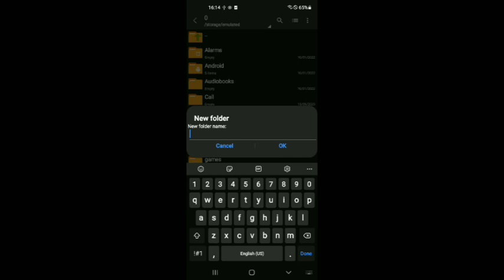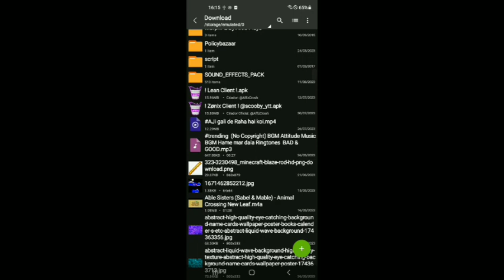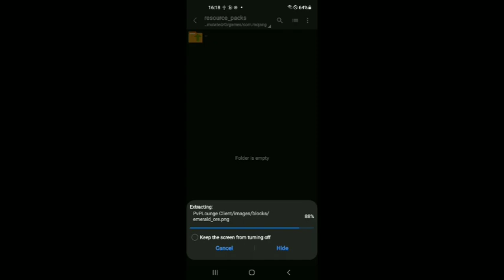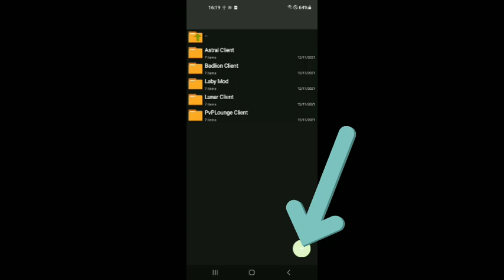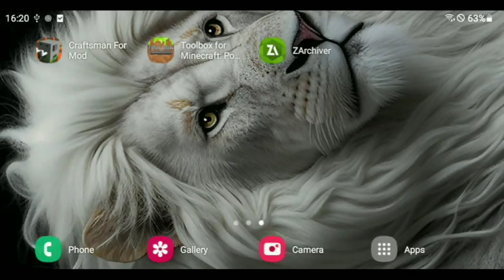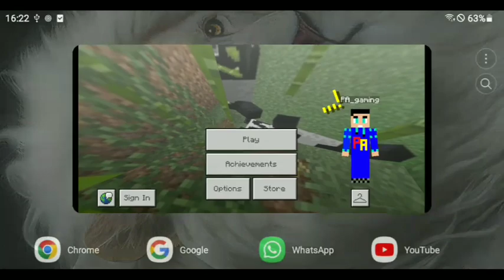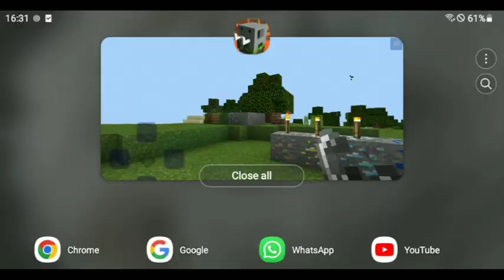Best Clients for craftsman 0.15.10 | best fps booster texture 500+ fps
Hack Mod For Craftsman 0.15.10 | matrix hack 5 for craftsman

Best Mod For Craftsman 0.15.10 || Toolbox for craftsman 0.15.10

hello guys I am Prakash jha and this is the first part of mod series now I will tell you how to use mods in craftsman video by video so please subscribe to channel and make sure to like the video enjoyy

Best Clients for craftsman 0.15.10

How to join craftsman server | How to play multiplayer

in this video I show you a new and bestest craftsman server with lifesteal plugin for craftsman 0.15.10

how to download mods in craftsman

mods for craftsman

new mods for craftsman

craftsman 0.15.10 mods

craftsman 0.15.10 new mods

how to use mods in craftsman

how to use mods in lokicraft

how to use mods in Mastercraft

craftsman lifesteal server

craftsman game mein multiplayer kaise khele

craftsman me multiplayer kaise khele

craftsman me server kaise banaye

craftsman mein multiplayer kaise khele

craftsman mein village kaise dhundhe

craftsman mein ghar kaise banaen

craftsman mein friend ke sath kaise khele

craftsman mein house kaise banaen

craftsman mein server kaise banaen

craftsman mein herobrine ko kaise bulaye

craftsman mein iron farm kaise banaen

craftsman mein friend kaise banaen

craftsman how to play with friends

craftsman how to play multiplayer

craftsman how to make house

craftsman how to make end portal

craftsman how to make server

craftsman how to join server

craftsman how to find village

craftsman how to make car

craftsman how to create server

craftsman how to play

craftsman server

craftsman server ip address

craftsman server survival

craftsman server bedwars

craftsman server ip

craftsman series

craftsman server smp

craftsman server create

craftsman server ip address 2023